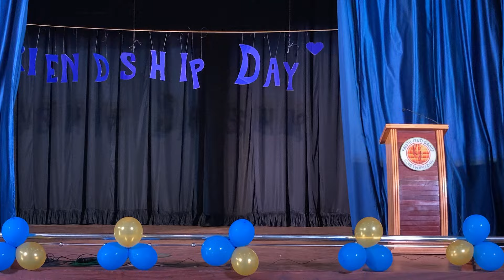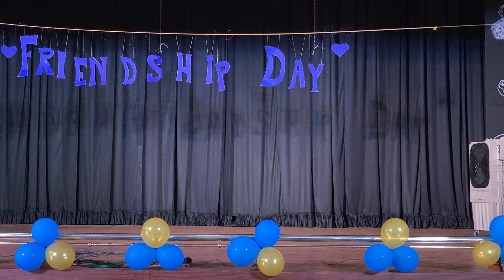Celebrating Friendship Day: Plus One Students Lead a Heartwarming School Assembly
Kristu Jyoti Vidya Niketan is a yet another astounding venture of the Kristu Jyoti Group of CMI Educational Institutions. owned and managed by Sacred Heart Monastery, Chethipuzha, Kerala.  It is a part of St. Joseph’s Province Thiruvananthapuram of the Congregation of Carmelites of Mary Immaculate (CMI).

Our Motto:  To Learn  To Excel  To Serve